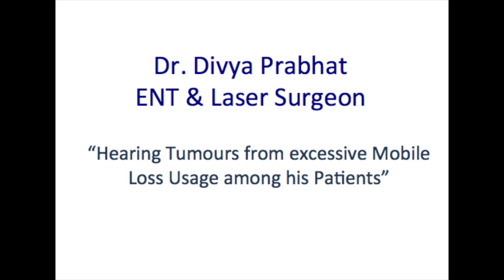Radiation from Mobile Phones can cause hearing loss - Dr Divya Prabhat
Dr. Divya Prabhat is an ENT and Laser Surgeon at Bhatia Hospital, Mumbai.
Dr. Prabhat has been studying and observing patients having hearing loss due to Radiation from Mobile Phones and expresses his concern about it.